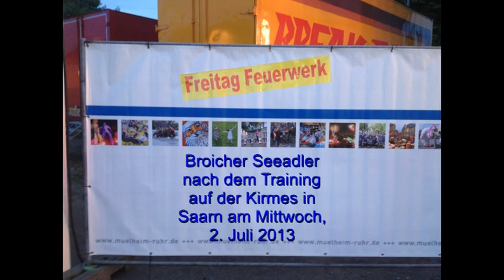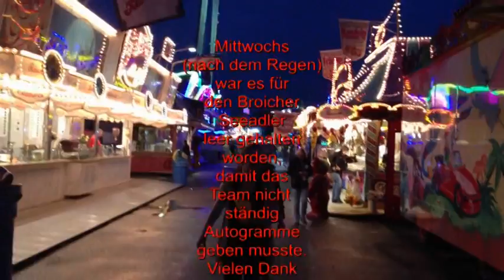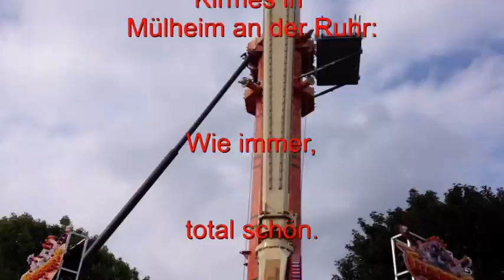Broicher Seeadler auf der Kirmes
Das Team vom Broicher Seeadler besuchte die Kirmes in Mülheim an der Ruhr nach dem Mittwochstraining am 3. Juli 2013. Beim Kamelrennen DRACHEN GEWONNEN!